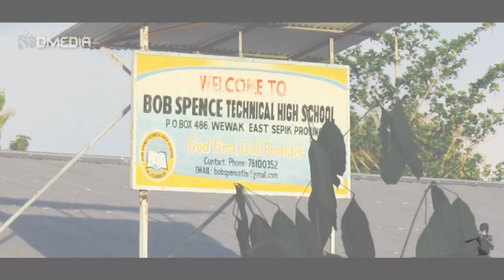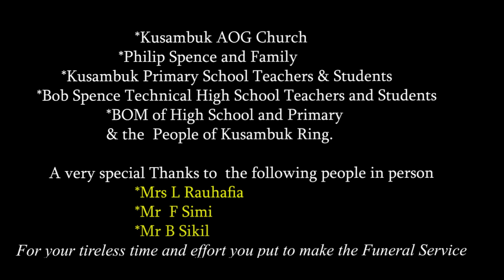Late Robert Bob Spence 2023 Official Tribute Music Video|Abraham Whaimberi and Penias Kombi